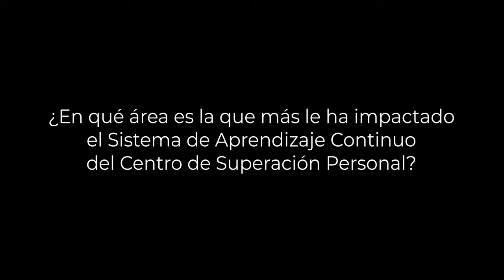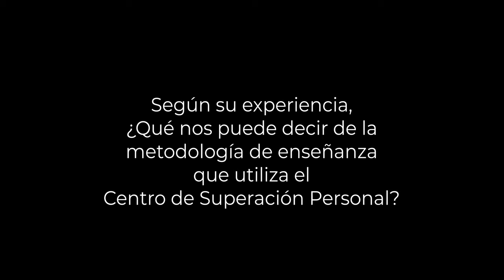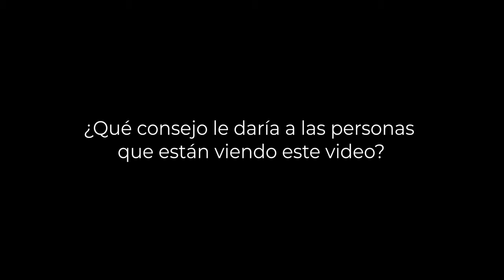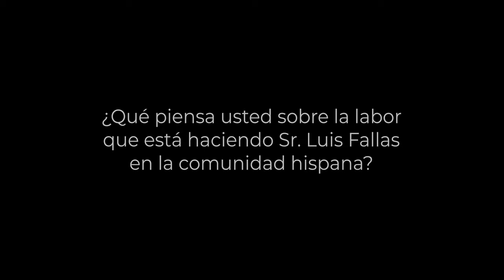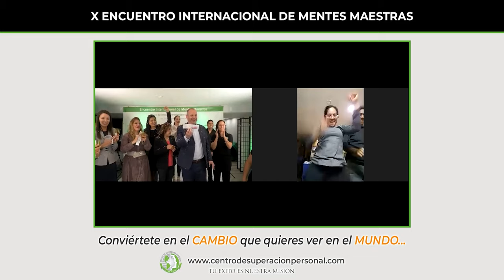Viridiana López opina sobre el Centro de Superación Personal - Luis Fallas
Con su dinamismo, convicción y entusiasmo, Luis Fallas logra combinar la información teórica con métodos prácticos, que hacen más amenas las presentaciones y la emisión del mensaje de manera clara y concisa.

Luis Fallas no solo se enfoca en enseñar conceptos, sino en enseñar a las personas a vivirlos; porque él cree que el éxito no es solo el resultado del conocimiento, sino de la destreza de aplicar los conocimientos en la práctica.

Nació en Costa Rica, en el año 1995 decidió viajar a los Estados Unidos cargado de sueños y en búsqueda de nuevas oportunidades; empezó realizando trabajos bastante exhaustivos en restaurantes; sin embargo, su deseo de superación, entrega y esfuerzo le hizo posible laborar en áreas administrativas.

Poco tiempo después se inició en el campo de los negocios, teniendo la oportunidad de relacionarse con personas que a través de la Motivación Personal, habían alcanzado grandes logros en sus vidas. La influencia positiva de aquellas personas lo estimuló a asistir a todo tipo de seminarios, charlas y talleres relacionados con la motivación y el crecimiento personal; su deseo por aprender más sobre el ser humano lo llevó a estudiar en el Instituto Hispano de Desarrollo Humano en la ciudad de Nueva York.

El en año 1998 fundó el Centro de Superación Personal y tras casi dos décadas de labor, ha logrado destacarse como conferencista inspiracional y ha transformado la vida de miles de personas en diferentes países.

Hoy en día Luis Fallas es considerado el conferencista de liderazgo y superación personal de mayor impacto en el mundo de habla hispana; y ha dedicado su vida a estudiar, aplicar y enseñar los factores que estimulan a las personas a descubrirse a sí mismos y así poder ofrecer una capacitación efectiva y de crecimiento integral para el ser humano. Tomando como punto de partida que quien logra mejorar y crecer internamente, de la misma manera se desempeña en todos los aspectos de su vida.

La familia, la actitud positiva, la confianza en sí mismo, la integridad, la dedicación y la fe en DIOS, son valores siempre presentes en la vida de este inspirador.
El carisma, la persistencia y la visión de Luis Fallas, le ha permitido consolidar al Centro de Superación Personal como la empresa hispana número uno en la capacitación y formación de líderes, logrando así trascender internacionalmente y transformando el pensamiento de aquellas personas que continuamente se esfuerzan por buscar nuevas herramientas que les permitan triunfar en la vida.